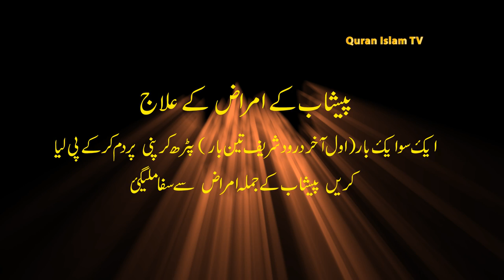To Cure Urinary Trac Infection Play HD 1080 p Urdu transilation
Pls pray for every Muslim & Muslimah on this earth ,  to all Misfortunate pass away from this world. for any assistance logo ,Graphics, audio, video edit ,  or shoot ,& Pro Photography just check me send message